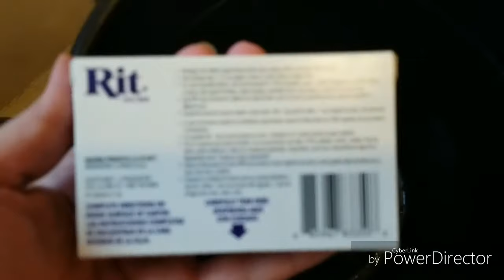DIY tie dye tee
I wanted to get my hands on a tye dye shirt, but didnt feel like spending so much money...
i stole one of my husbands white tees (he was not happy) and ordered Rit dye from amazon...
I really loved the result and love the tee, ive worn it a few times now and will probably be doing alot more tye dies lol